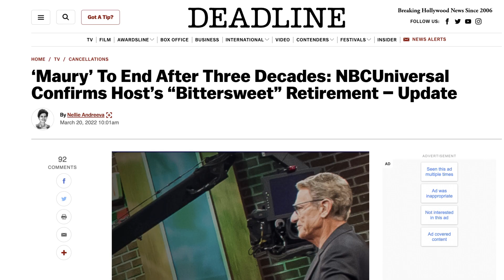What A Time To Be Alive (A Trashterpiece Side Jawn)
Generation Z should take joy in judging their elders because Gen X and Millenials let a lot of stuff slide. We dead ass took pleasure out of seeing unruly teens get their trauma-filled comeuppance. I couldn't wait for those episodes. And neither could you if you watched. Good Lord, whose mans was I? 😂